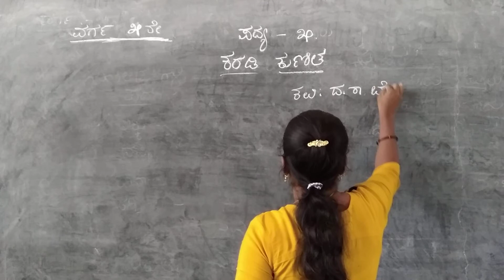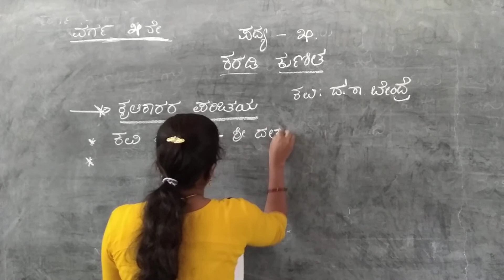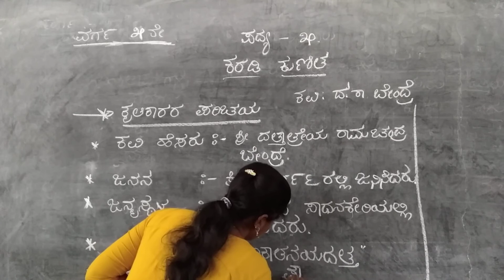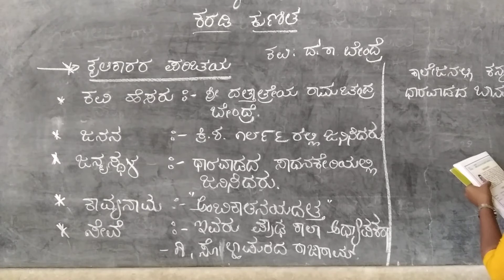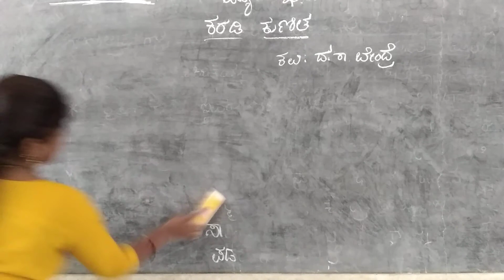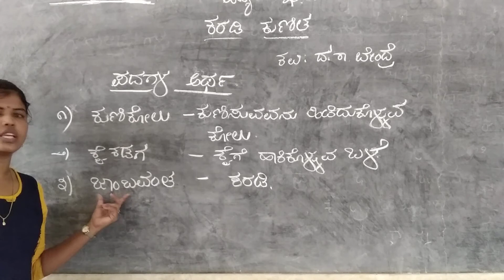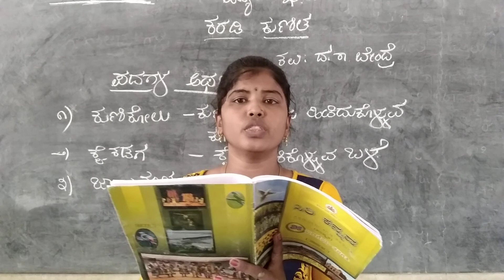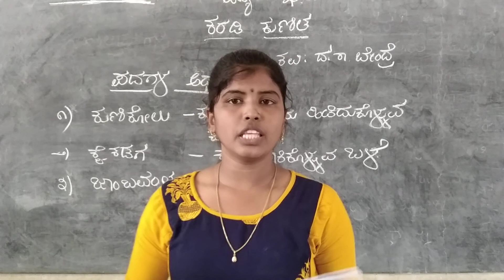CLASS-05 KANNADA UNIT-05 (POEM)